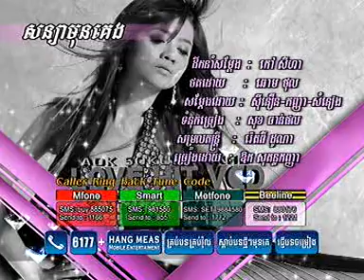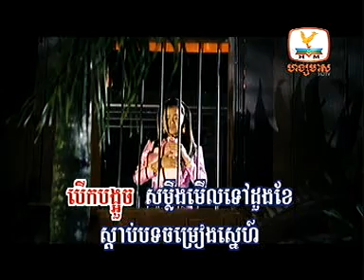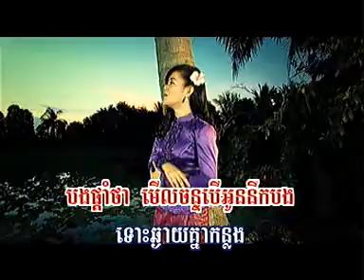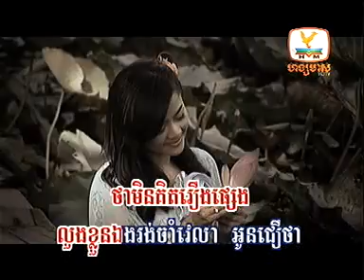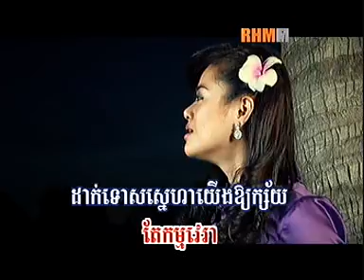Sornya Mun Keng